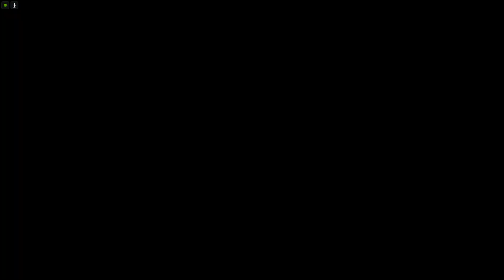(Parkour) DaniRep Modkour #7 (ScltcherCreador) [GTA 5]